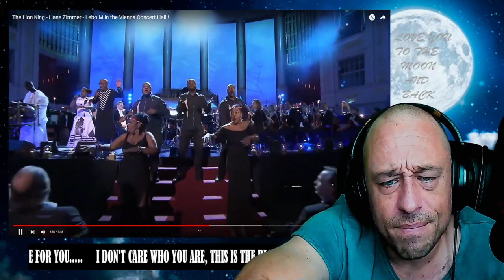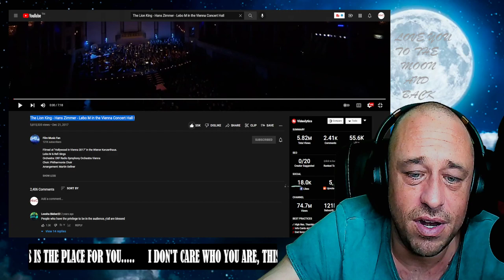The Lion King - Hans Zimmer - Lebo M in the Vienna Concert Hall! Reaction!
Show @cinemusiquefan some love!
Show @HansZimmer some love!